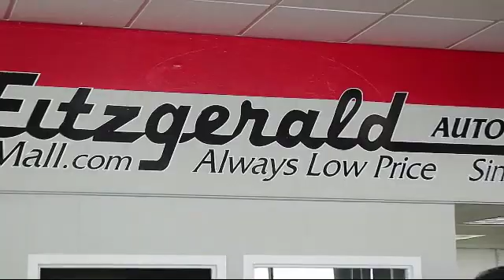2011 Toyota Fj Cruiser SUV 4wd 4dr Auto (natl) Gaithersburg Germantown Clarksburg Rockville Urba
2011 Toyota Fj Cruiser SUV 4wd 4dr Auto (natl) Stock Number: ER94343A Vin:JTEBU4BF0BK104271.